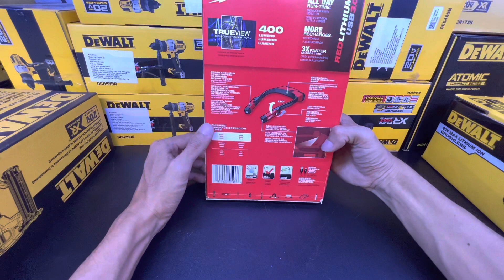Đèn Milwaukee 2117-21 Model Tiện Dụng Cho AE Thợ👍👍👍-0703249910-0343256802(Zalo)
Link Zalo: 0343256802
Link Tiktok: hoangtuandienmay